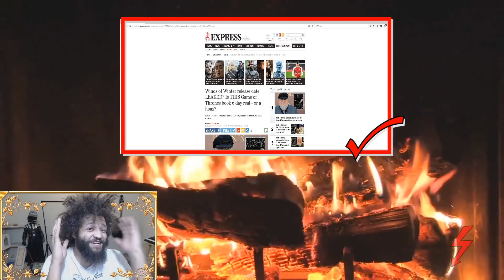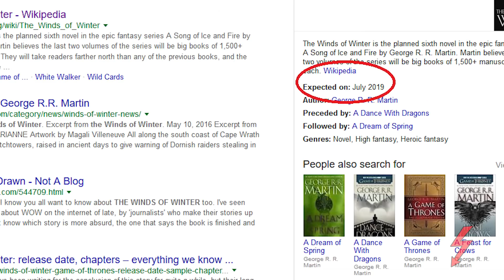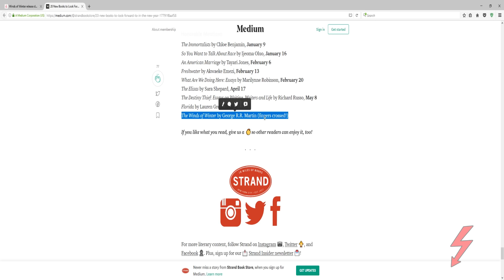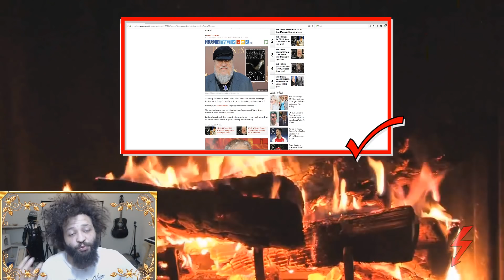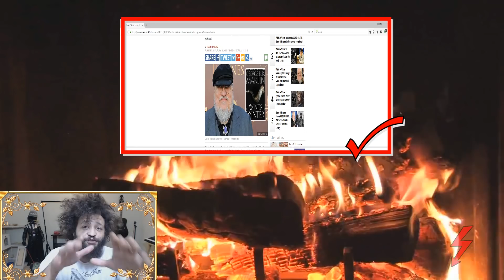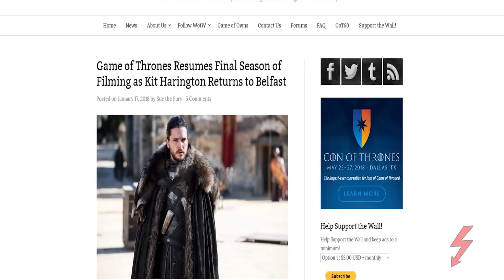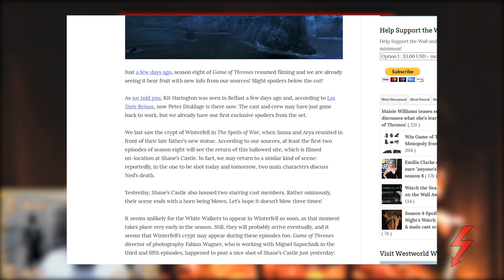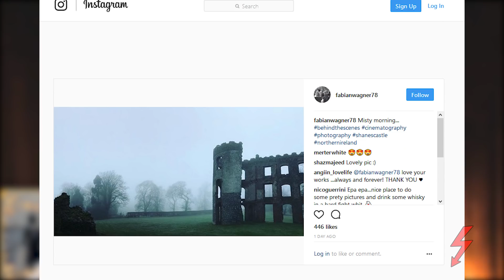Are We Being TROLLED? Winds Of Winter Game Of Thrones Season 8 Filming LEAKS!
I'm sure you all are well aware of the fact that some website has "LEAKED" a supposed release date for The Winds of Winter. In this video I discuss the article in question as well as some FILMING news involving two main cast members and the filming of scenes for Game Of Thrones Season 8! When I say "Small Jon Umber's son its because I couldn't remember his name which is in fact Ned, forgive me.

Sources!

➤ Game Of Thrones Season 8 Theories➤Game of Thrones Season 8 Filming News➤The Winds Of Winter➤LEAKED Release Date Winds Of Winter ➤Game Of Thrones Season 8 Finale Predictions➤Game Of Thrones Season 8 Crypts Of Winterfell finale breakdown➤Jon Snow Predictions Game Of Thrones Season 8